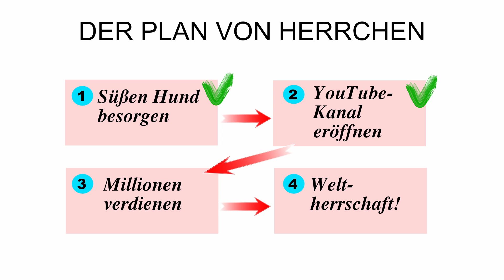Cedric der Labrador - 158 | Die Wahrheit über Herrchen!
Ihr wolltet es, ihr bekommt es! Ich habe ein großes Enthüllungsvideo über Herrchen gedreht!

Bis bald,
Euer Cedric

[Cedrics Ausrüstung]
★ Schwimmweste, wenn's mal weiter raus geht

[Herrchens Ausrüstung]
★ Halterung für Smartphone
★ Stativ für Smartphone
Herrchen schneidet seine Videos mit DaVinci Resolve (Basisversion kostenlos!)